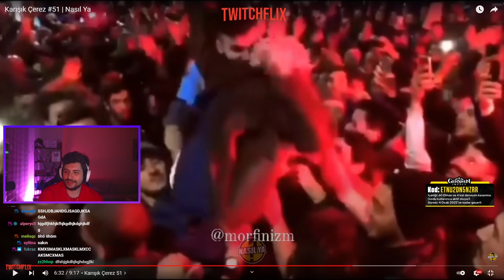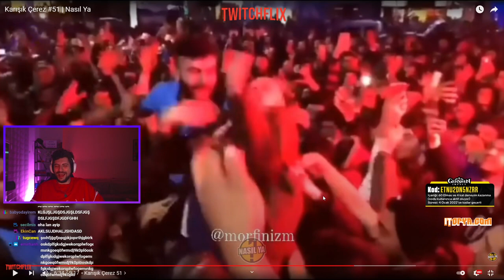Hype - Ferit ve Kemal Yayına Geliyor ve Nympeaaa Hakkında Konuşuyorlar